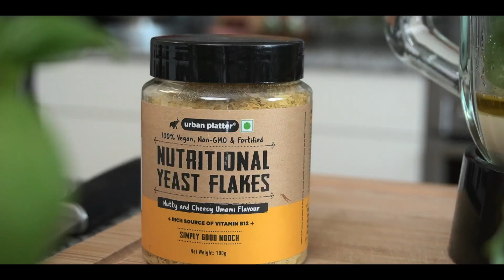Creamy & Tasty Tomato Pesto Pasta Recipe (Vegan) | Homemade Tomato Pesto | 15-Minute Dinner Recipe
TOPIC: Creamy & Tasty Tomato Pesto Pasta Recipe (Vegan) | Homemade Tomato Pesto | 15-Minute Dinner Recipe

Hi friends,

You must try out this quick, easy, and very delicious pasta recipe. It is tomato pesto pasta which is made using homemade tomato pesto. It is a vegan and plant-based recipe. This tomato pesto pasta recipe makes a quick lunch or dinner recipe. So, make a big batch of tomato pesto and freeze it for months. Then you can make this recipe anytime you want to.

If you try this tomato pesto pasta (vegan) recipe and like it too, please LIKE, SHARE & SUBSCRIBE because that is the only way you can help this channel grow and support us too.

Happy Cooking :)

Timestamps for Creamy & Tasty Tomato Pesto Pasta Recipe (Vegan) | Homemade Tomato Pesto | 15-Minute Dinner Recipe

0:00 Introduction
0:20 Tomato Pesto
1:35 Boil Pasta
2:32 Prepare Pasta
3:39 Subscribe